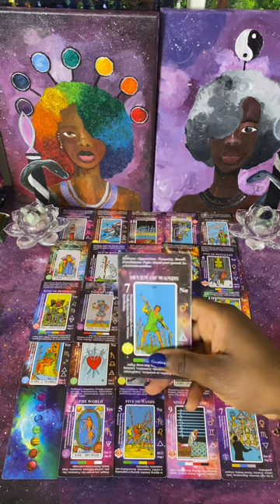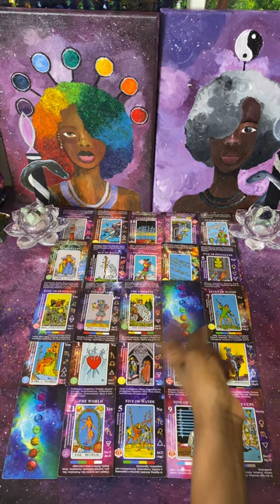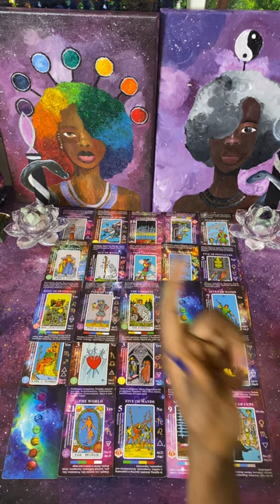ALL THIS for Nothing, It was a tempting offer at a high price | Karmic Collaboration fighting